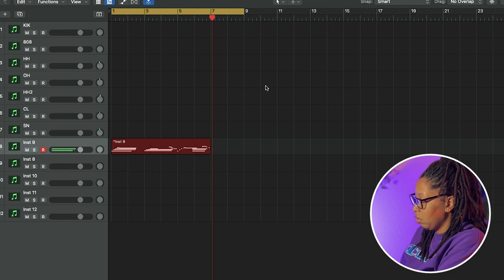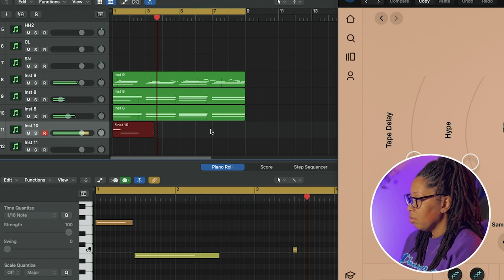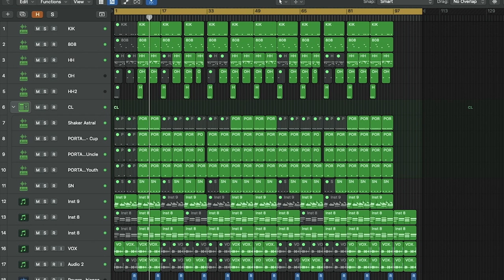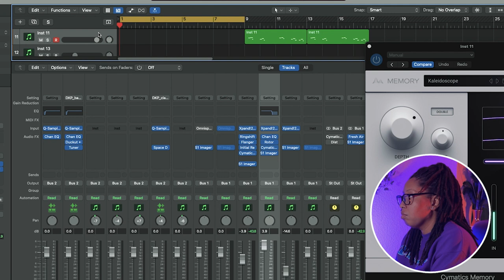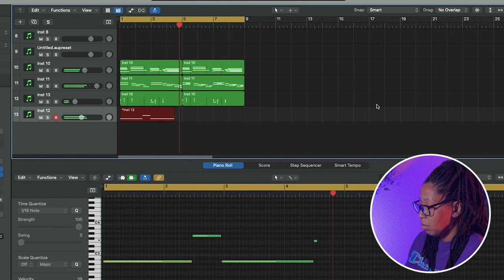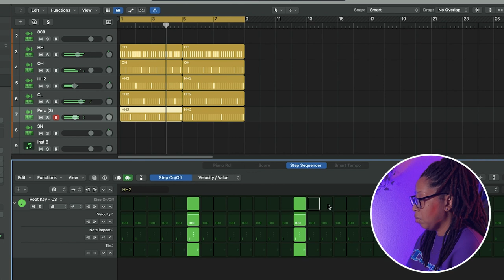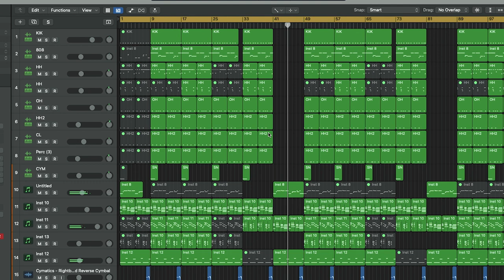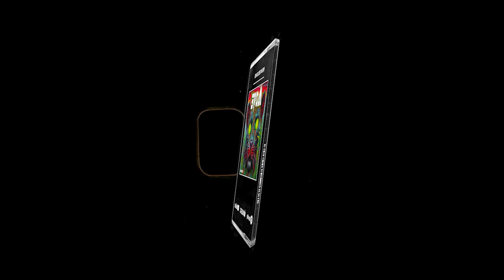I'VE DECIDED TO ACCEPT FAILURE | LET'S MAKE A BEAT IN LOGIC PRO X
THANK YOUUUUUU ❤️
In this video I'm discussing the importance of accepting failures in order to become successful. Whatever failure looks like to you. Remember fall down 7 times get up 8.

DECIDING TO ACCEPT FAILURE | LET'S MAKE A BEAT IN LOGIC PRO X